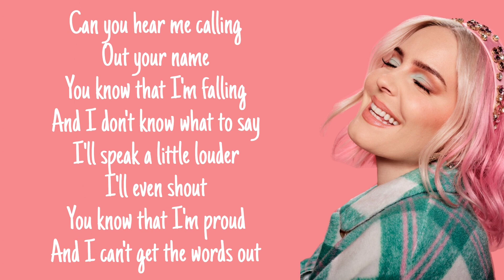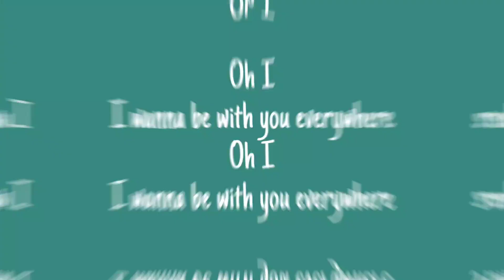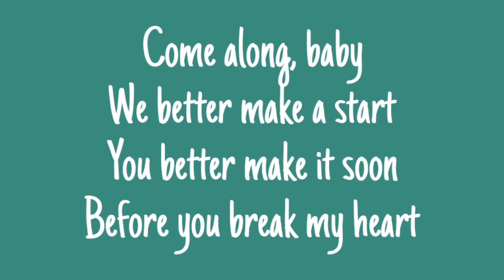Everywhere • ANNE-MARIE & NIALL HORAN (lyrics)